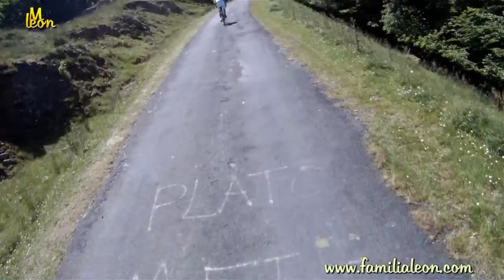Irati Xtrem 2012. Video completo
Video de la Irati Xtrem 2012.
Videos grabados durante mi participación en la marcha